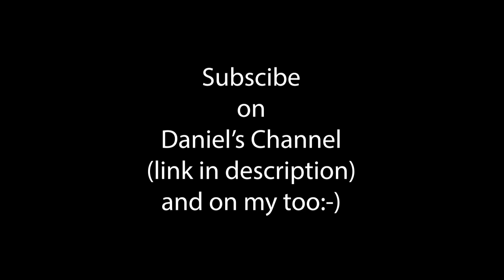Daniel Kleinert - best rallies